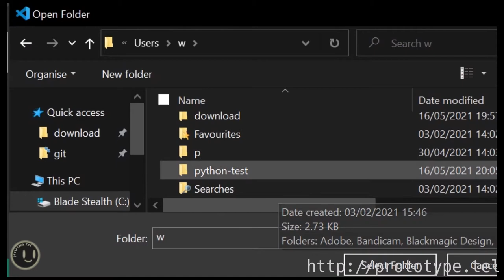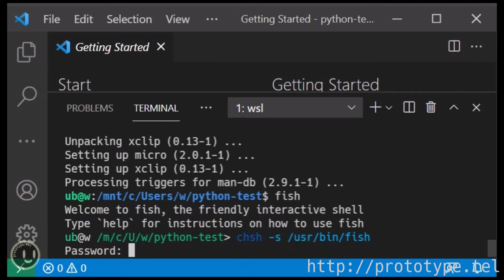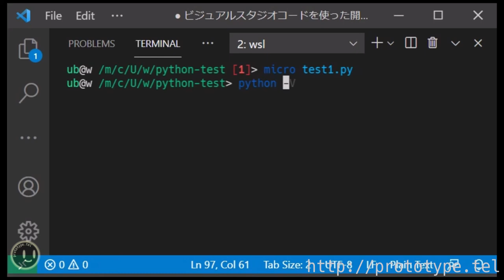python 入門 #2 : 開発環境構築 windows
0:04 VScode 設定
0:30 VScode JSONファイル設定

 "editor.renderWhitespace": "all", // 半角スペースを常に表示
 "editor.insertSpaces": false, // インデントに使う文字 tab
 "editor.tabSize": 2, // インデント幅を設定 デフォルト値は「4」
 "editor.formatOnPaste": true, // ペースト時に自動でフォーマット
 "editor.formatOnSave": true, // ファイル保存時に自動でフォーマット
 "editor.formatOnType": true, // 入力した行を自動でフォーマット
 "editor.minimap.enabled": false, // miniMap 無効
 "editor.multiCursorModifier": "ctrlCmd", // マウスでの複数選択時の修飾キーを変更
 "editor.renderControlCharacters": true, // 制御文字を表示
 "editor.renderLineHighlight": "all", // 選択行を行番号含めすべてハイライト
 "diffEditor.renderSideBySide": false, // 差分を横に並べて表示ではなく行内に表示
 "window.showFullPath": true, // タイトルバーにファイルのフルパスを表示する
 "window.reopenFolders": "all", // 再起動時に開いていたウインドウをすべて復元する
 "files.trimTrailingWhitespace": true, // 余分なホワイトスペースを削除
 "editor.wordWrap": "on", // エディターの幅で折り返し
 "telemetry.enableCrashReporter": false, // disenable crash report
 "telemetry.enableTelemetry": false, // disenable personal info
 "files.eol": "\n", // デフォルトの改行コードを Linux と同じにする
 "terminal.integrated.shell.windows": "C:\\WINDOWS\\System32\\wsl.exe" //linuxデフォルトシェル

0:48 インストール fish shell

sudo apt install fish

0:58 インストール micro editor

sudo apt install micro

1:11 デフォルトシェル 変更

chsh -s /usr/bin/fish

mkdir -p ~/.config/fish

1:31 micro ~/.config/fish/config.fish

alias python="python3"
alias pip="pip3"

1:40 hello world python

micro test1.py

print("hello python")

2:00 python test1.py

2:10 おわり

## Amazon 投げ銭